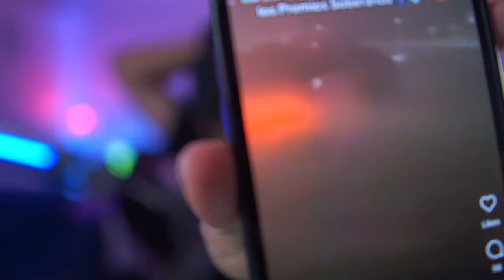RDJAVI SE ARMA UNA MASACRE EN ESTE BLOQUE GTA RP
Gta Rp

Creé este canal para subirle videos de Rdjavi pero no de lo que el sube aquí si no algunos cortes de Ttwitch ya que no me pierdo ni un video de el

VAMOS TODOS APOYAR AL MEJOR CREATIVO DE RD